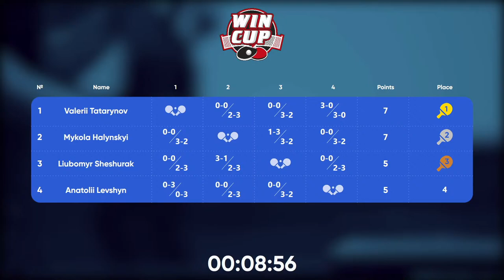00:45 Liubomyr Sheshurak 2 - 3 Mykola Halynskyi West 6 WIN CUP 17.01.2023 | TABLE TENNIS WINCUP